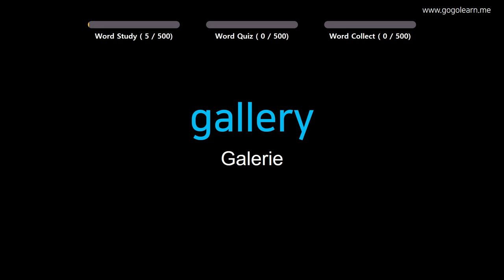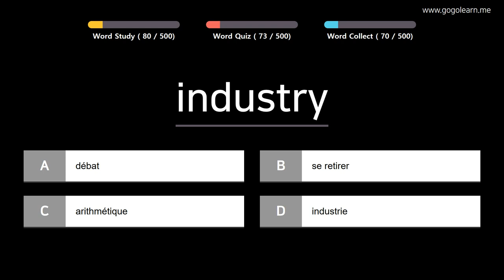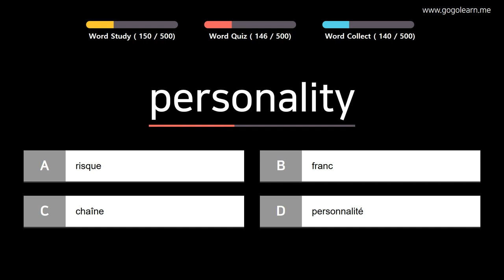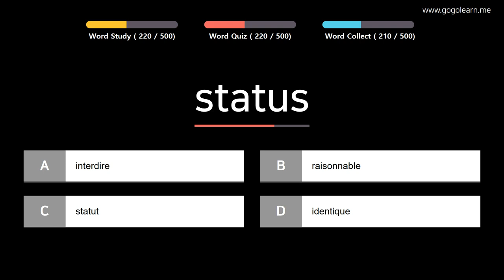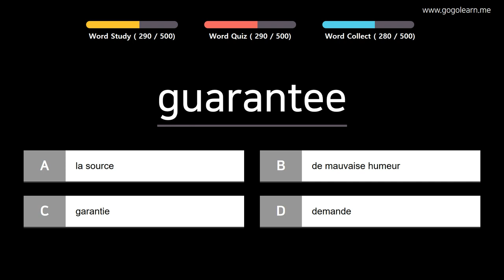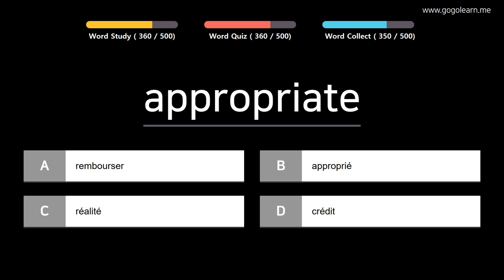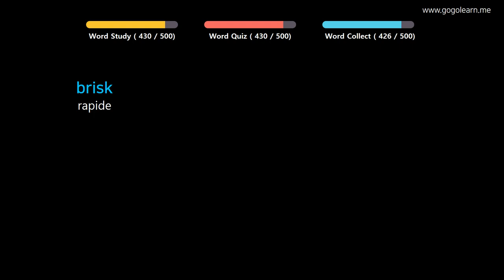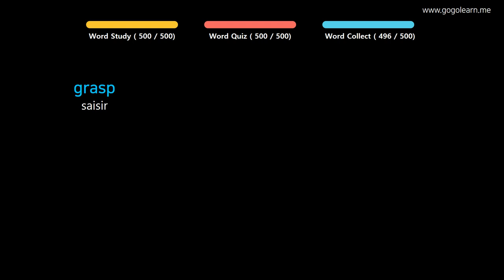Apprendre le Anglais | Vocabulaire Anglais écouter en conduisant | Golearn